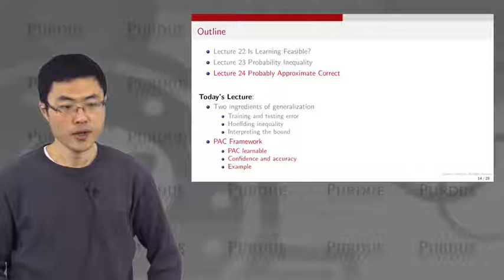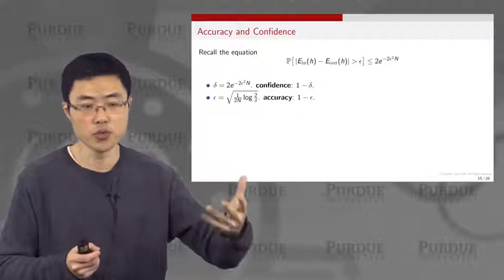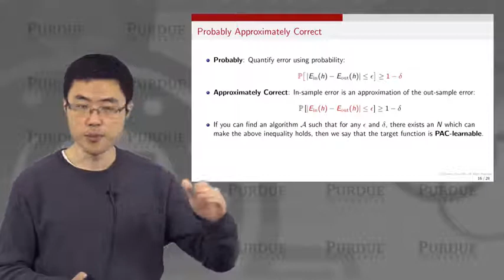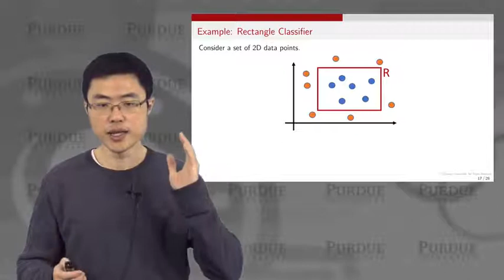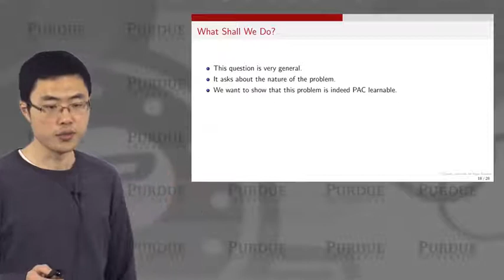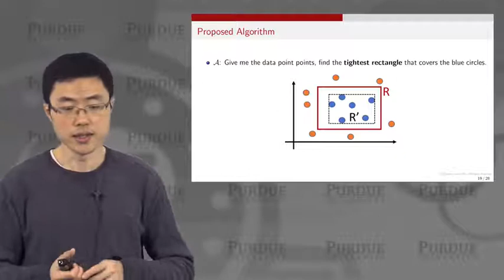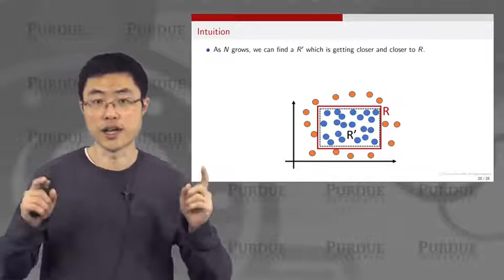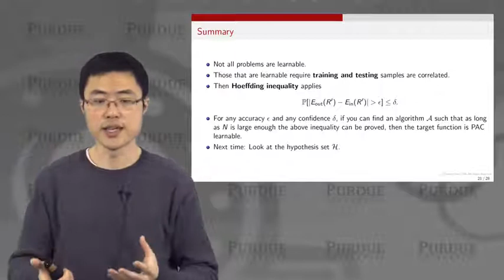ECE595ML Lecture 24-2 Probably Approximately Correct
Purdue University | ECE 595ML | Machine Learning | Spring 2020
Instructor: Professor Stanley Chan